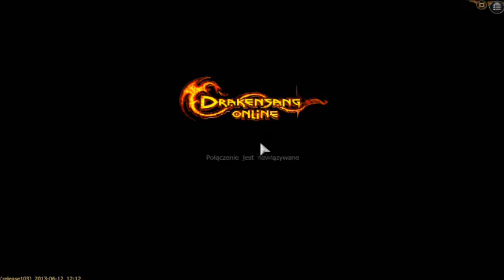Zagrajmy w Drakensang Online z Wilkiem #1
Od jutra tj. 24 czerwca będę wstawiał filmiki w jakości HD .